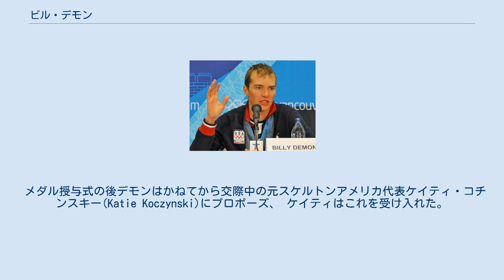ビル・デモン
ビル・デモン（William "Bill" Demong、1980年3月29日 - ）は、アメリカ合衆国ニューヨーク州ヴェルモントヴィル出身のノルディック複合選手。
 デモンはニューヨークスキー教育基金を受けてスキージャンプを学び、高校時代にはニューヨーク州レークプラシッドのナショナルスポーツアカデミーに所属した。
 1998年の長野オリンピック代表に17歳で抜擢され、団体10位、個人34位となった。
 1999年のノルディックスキージュニア選手権団体で金メダルを獲得。
1999年ノルディックスキー世界選手権ではグンダーセン27位、スプリント18位、団体10位、翌2000年ジュニア世界選手権団体では銀メダル。
2001年ノルディックスキー世界選手権ではグンダーセン18位、スプリント22位、団体8位となった。
 2002年1月19日のリベレツでノルディック複合・ワールドカップ初勝利、ソルトレイクシティオリンピックではグンダーセン19位、スプリント14位、団体では4位となった。
 2005年ノルディックスキー世界選手権グンダーセン12位、スプリント19位、団体5位、2006年トリノオリンピックグンダーセン15位、スプリント25位、団体7位。
 このように大きな大会では入賞に届かない成績に長らく甘んじてきたが2007年ノルディックスキー世界選手権札幌大会のグンダーセンで銀メダルを獲得した。
 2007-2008シーズンと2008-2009シーズンのワールドカップで連続して自己最高位の総合3位、2009年ノルディックスキー世界選手権ではノーマルヒル銅、ラージヒルでは金と2個のメダルを獲得した。
 2010年のバンクーバーオリンピックではノーマルヒルで6位入賞、団体ではアンカーとして、ブレット・キャメロタ、トッド・ロドウィック、ジョニー・スピレーンとともに銀メダルを獲得した。
 ノルディック複合の最終種目ラージヒルでデモンは前半ジャンプの6位から逆転して金メダルを獲得、アメリカ合衆国にノルディックスキー初の金メダルをもたらした。
 メダル授与式の後デモンはかねてから交際中の元スケルトンアメリカ代表ケイティ・コチンスキー(Katie Koczynski)にプロポーズ、 ケイティはこれを受け入れた。
デモンにプロポーズを薦めたのはチームメートのジョニー・スピレーン。
 デモンは閉会式の旗手にも選ばれた。
デモンとケイティは翌朝のテレビ番組（NBCToday)。2010年7月11日にレークプラシットにてデモンとケイティは結婚式を挙げた。 ノルディック複合・ワールドカップでは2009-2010シーズン終了時点で通算9勝（2位6回、3位5回）をあげている。